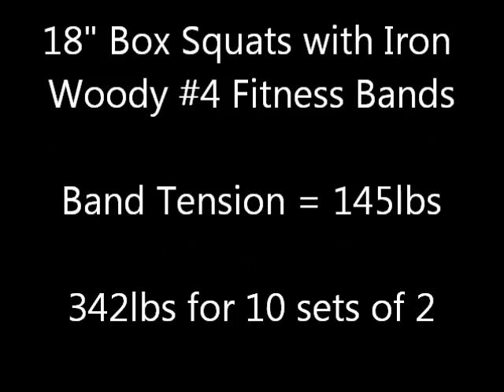Dynamic Effort Lower Body - 12/23/2011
Dynamic Effort Lower Body Workout for 12/23/2011. Started off with 18" box squats with Iron Woody #4 Fitness bands (145lbs of band tension). Working sets were 342lbs for ten sets of two. Then uni-lateral leg presses. Lifts were 425x12,475x12,525x12 and 575x10. Finally, modified glute ham raises. Lifts were bwx12,bw+25x12,bw+50x12 and bw+75x12 (PR+3 reps). Glute Ham Raise from Elitefts.